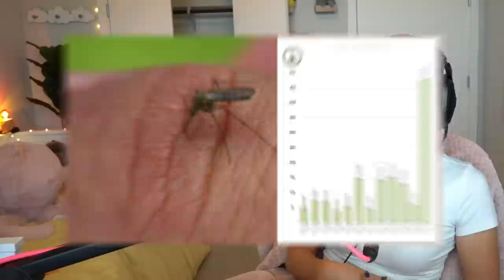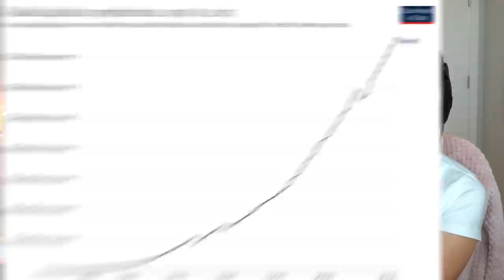we need your help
If you would like to help TeamSeas in their journey to remove 30 million pounds of trash from the ocean, and in turn, help amphibians like Georgie then please consider donating to TeamSeas
$1 is one less pound of trash in the Ocean.
Lets remove 30,000,000 lbs by the end of the year :')